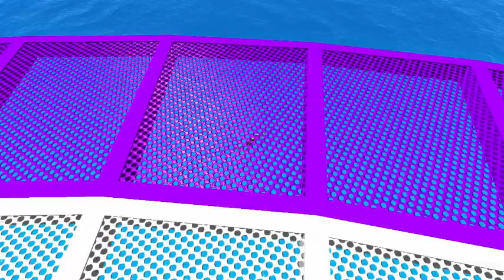Game đua xe ô tô 3D trên điện thoại | Siêu kinh điển | Gio's Family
Game đua xe ô tô 3D trên điện thoại | Siêu kinh điển với các nhân vật như người nhện, khỉ, dân đua xe và người bông | Gio's Family